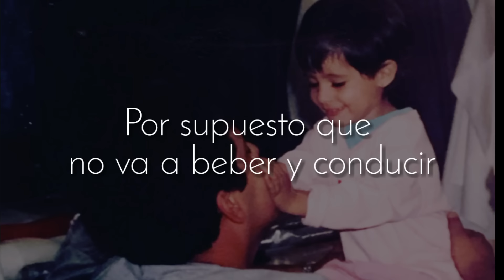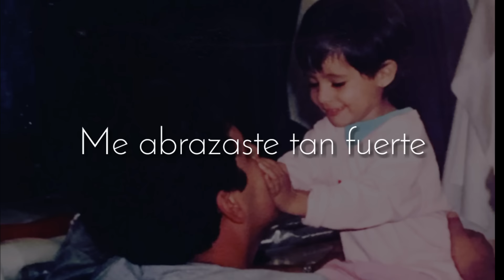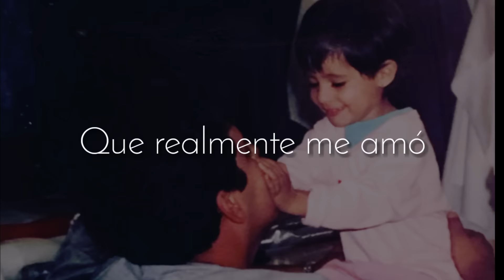Camila Cabello - First Man (Traducida al Español)